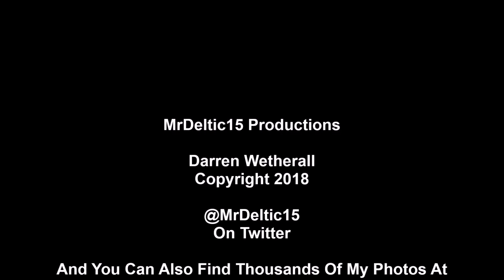Fenland Trains 2018, Episode 3 Beggars Bridge, 5th June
Large Logo 66789 with de-branded EWS HTA's the main target of this brief late afternoon trip, but there's also other GB Railfreight, Freightliner, and DB Cargo freight workings, DRS 57303 light engine from Crewe to Ely, and a handful of passenger workings.